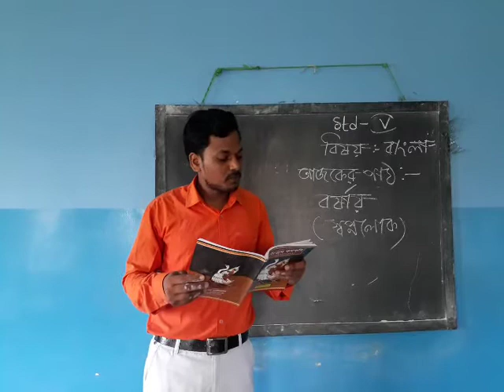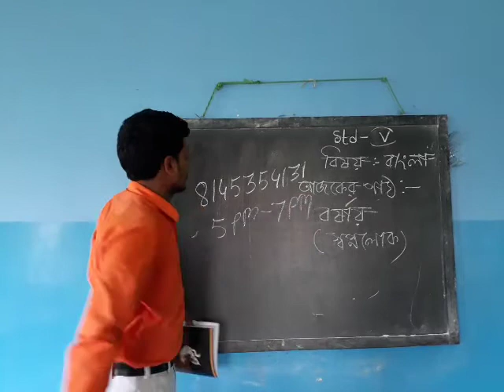1001 Std V Beng 01 06